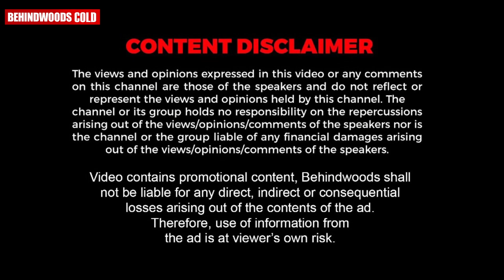വിശപ്പകറ്റാൻ കേരളത്തിലെത്തിയ മുരുകൻ ഇന്ന് ഇവരുടെ കുടുംബത്തിലെ ഒരു അം​ഗമാണ് !! ❤️❤️| Positive Stories